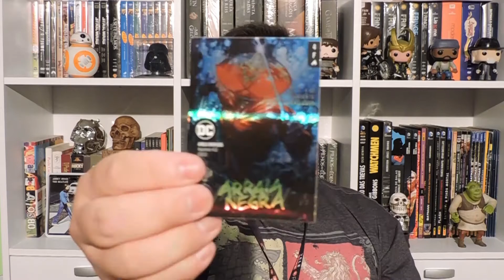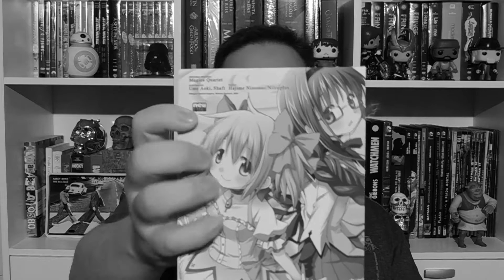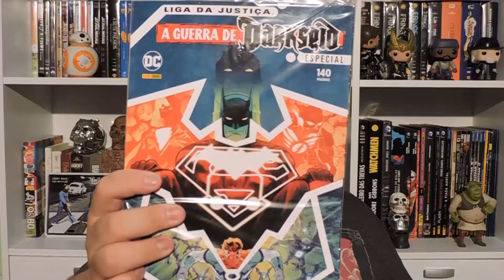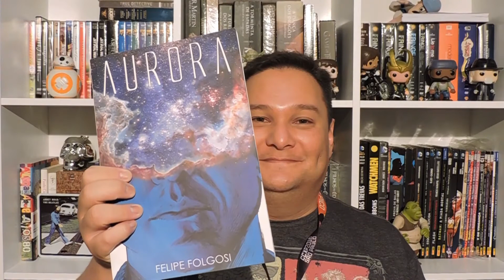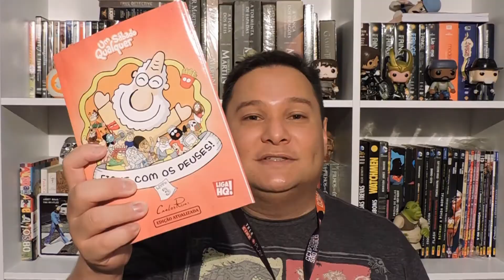Nerd Especial | Compras na CCXP - 2016 Comic Con Experience 2016!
Vejam as compras que fizemos na CCXP 2016!

Assinem nosso canal terráqueos, pois os alienígenas estão se inscrevendo :)